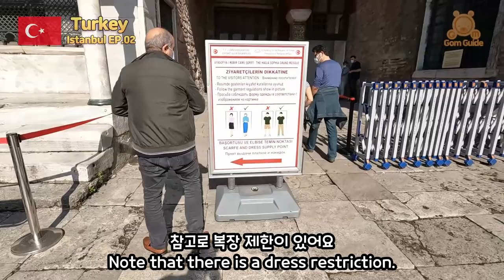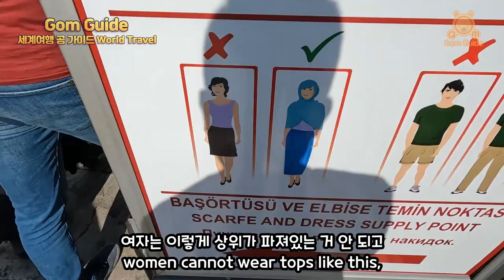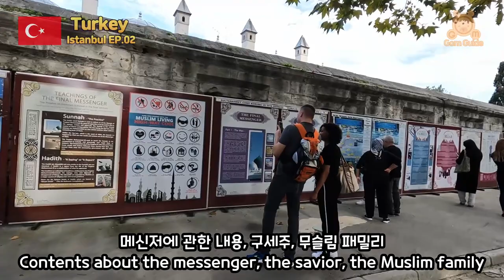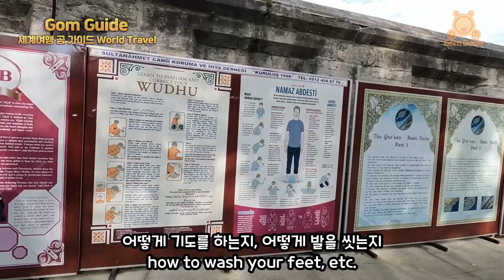발 냄새로 하나되는 이스탄불 아야 소피아 (하기아 소피아), 블루 모스크 세계여행 터키여행 Aya Sophia (Hagia Sophia), Blue Mosque Turkey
터키 이스탄불의 대표적인 랜드마크인 아야 소피아 (하기아 소피아), 블루모스크 ( 술탄 아흐메트 모스크 ) , 그리고 술탄 아흐메트 광장에 있는 테오도시우스 오벨리스크 까지 다녀 왔습니다.

Went to Aya Sophia (Hagia Sophia), the Blue Mosque (Sultan Ahmet Mosque), and the Theodosius Obelisk in Sultan Ahmet Square in Istanbul, Turkey

촬영: 고프로10 / GO PRO10
          삼성 갤럭시 S20fe

[ Follow Instagram @Gom Guide / 곰가이드 인스타그램 팔로우 ]

- BGMs Credits -
Song: Lovely Turkish - Hagia Sophia